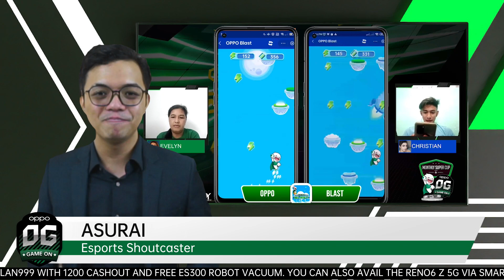OPPO Esports News Update Episode 5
Stay updated with OPPO gaming activities that happened recently! Get a chance to win P500 worth of in-game currency when you answer the questions, comment it on the OPPO Esports Headlines Facebook post or through the link below and include